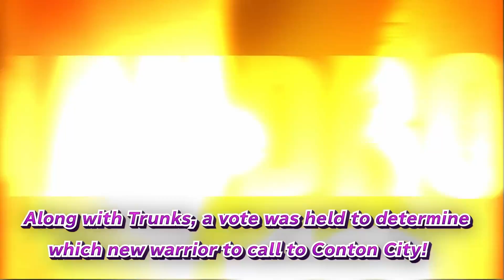Dragon Ball Xenoverse 2 - Goku (Ultra Instinct Sign) Trailer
SUBSCIRBE FOR MORE ANIME GAME UPDATES  (づ｡◕‿‿◕｡)づ

own all rights to Dragon Ball Super: Super Hero